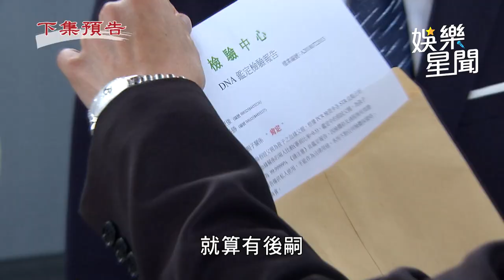天道／親子鑑定出爐！東俊崩潰 長勝怒喊「你根本不是我兒子」｜三立娛樂星聞